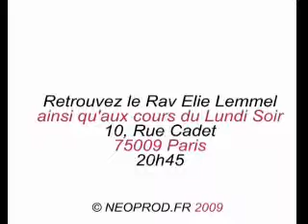Le Dentiste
J-TV, la chaine TV de Jattitude.net, vous présente la minute du Rav Lemmel : une minute de Torah en vidéo.